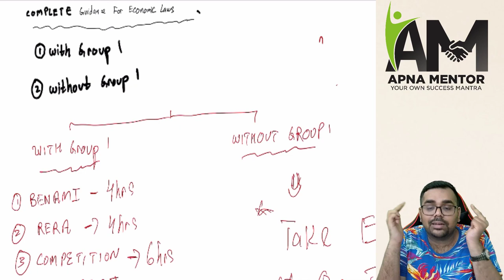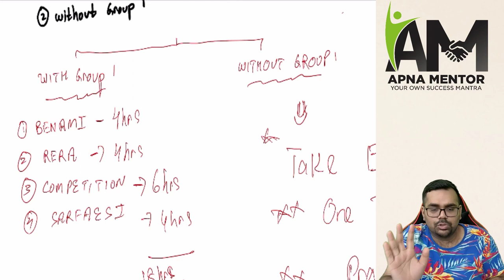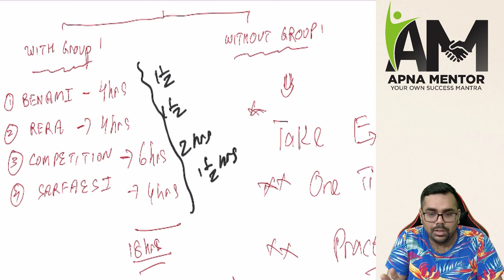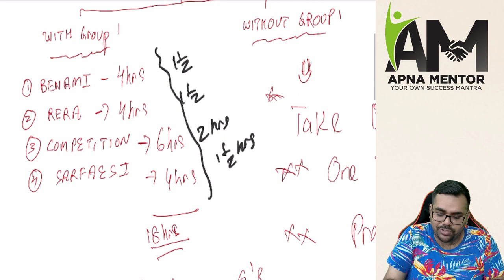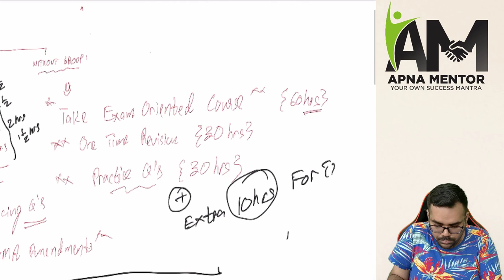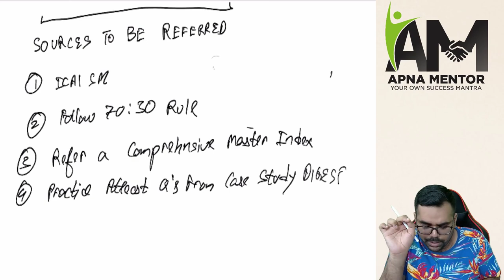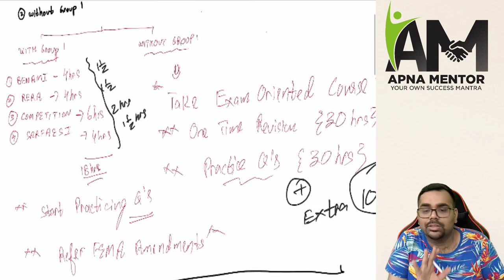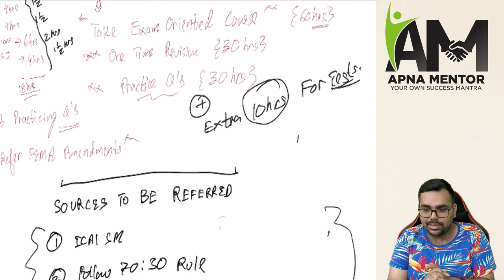Complete Guidance for Economic Laws | Paper 6D | Nov 23 | CA Sanidhya Saraf